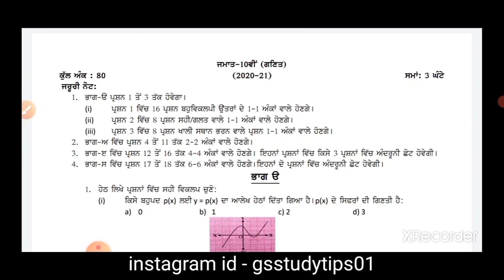PSEB 10th class Math pre board question paper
telegram I'd - Gs study tips
 PSEB 10th class math paper  PSEB 10th class math
PSEB 10th class math paper
 PSEB 10th class math pre board paper 2021
PSEB 10th class math  question
kuk exam news
kuk news today b
kuk online offline Exams

gndu gndunewstoday pu chd exam news today
pu puexam2021 puexamnews | pu chd latest news | pu exam news today | pu

  SubscribeJpu exam new s
pu chd exam news today
punjab University Chandigarh exam news

punjab University Chandigarh exam latest updates
pu chd exam news For Class 6th to 12th, IIT-JEE (Mains -Advanced) & NEET students.

More Features :
1) Saari important books milengi solved video solutions ke saath
2) Previous year papers, Important PDFs, Question Bank
3) Crash Course, Mock Tests, Quiz
4) India's biggest student's community
& much more

3 Crore se zyada bachho ka bharosa!!
pu chd exam news
pu exam 2021
pu chd exam 2021
punjab University Chandigarh
gndu
gndu online offline Exams
gndu news today
gndu live report exam news
guru Nanak Dev University exam news today
BA 2nd year important Questions (History)pu chd exam news | pu ba sem-3 important Questions | pu chd
PSEB
PSEB 8th class sst paper 2021 PSEB 10th class math paper| PSEB 10th class math pre board paper 2021|PSEB 10th class math  question
PSEB Board exam news
PSEB pre board paper 2021
PSEB 8th class social science pre board paper 2021
PSEB 10th class punjabi b paper 2021
PSEB 10th class punjabi b pre board paper 2021